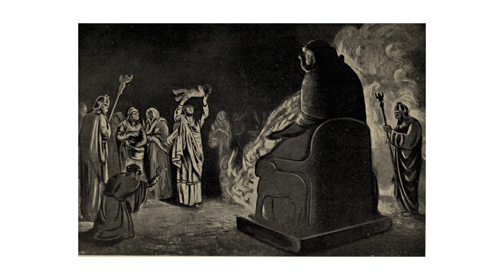*SCARY NAK MAMPUIH* 🥶😈 KETIKA IBLIS MENJEMPUT AYAT 2 (REVIEW ILMIAH)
Siapakah sosok iblis bernama Moloch yang ditampilkan dalam filem Sebelum Iblis Menjemput Ayat 2? Kenapa Moloch sangat berkuasa untuk memegang jiwa Alfie dan tidak membenarkan Alfie mati? Adakah Moloch itu sejenis syaitan atau sejenis Tuhan palsu? 😈😈😈

J'espère que vous pourrez acquérir des connaissances utiles grâce à cette vidéo !!!

SUMBER/BIBLIOGRAFI:
1. Dictionnaire Infernal.
2. Paradise Lost. Poem by John Milton.
3. Alkitab Berita Baik. Bible Terjemahan Bahasa Melayu.